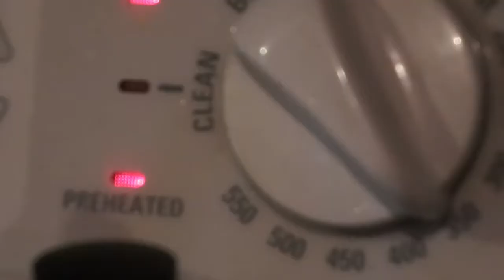making cinnamon roll cookies while listening to alt-j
cookies made with pie crust are weird.
song: breezeblocks (live) by alt-j